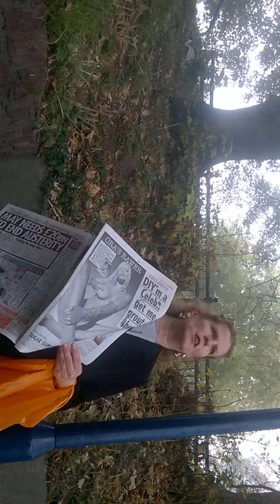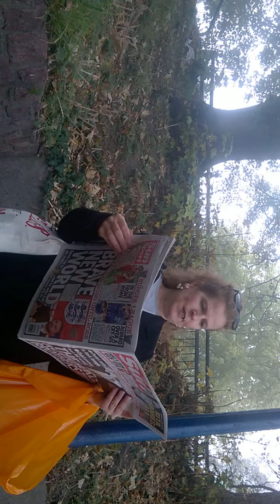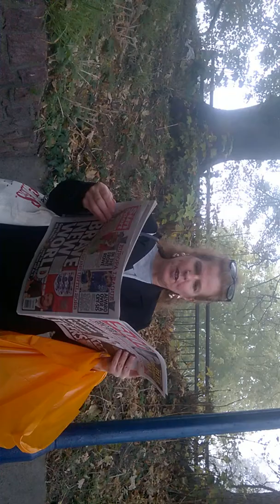heading to the libraryWP 20181005 018